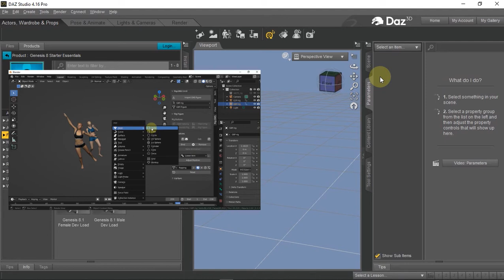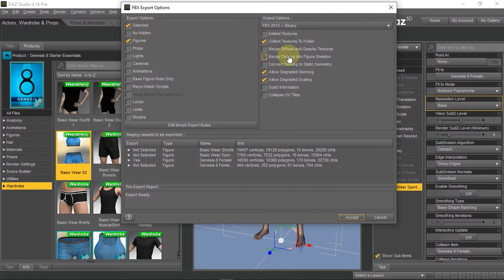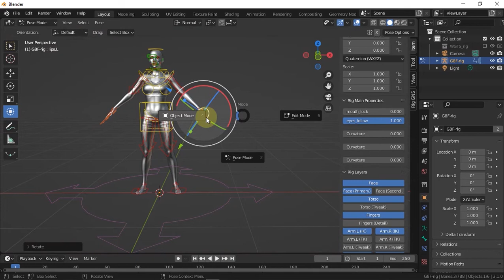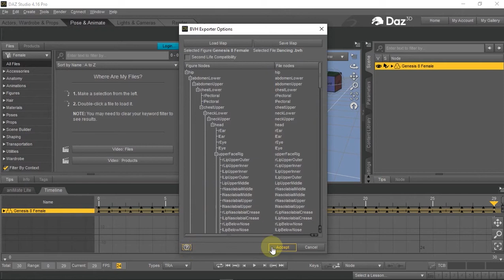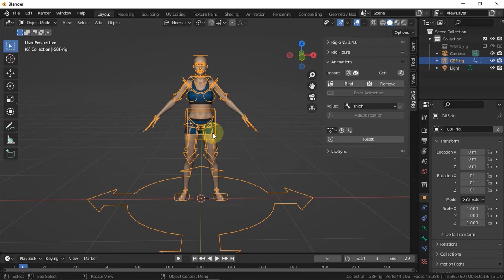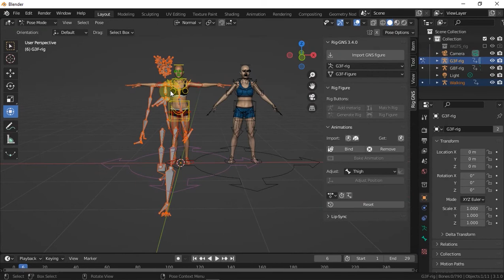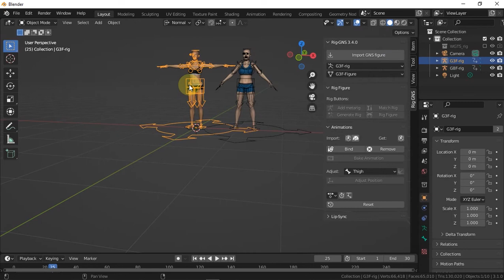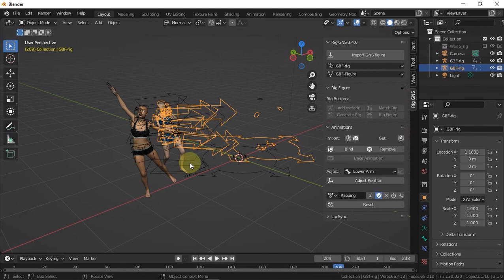Export Daz Animation To Blender with Rig-GNS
Rig-GNS is a blender plugin for rigging and animating Genesis figure from Daz studios. It includes features for Copying animations from Mixamo as well as Daz animation Library. It also includes features for creating lip-sync and facial expressions.